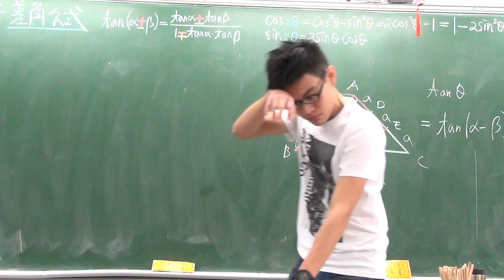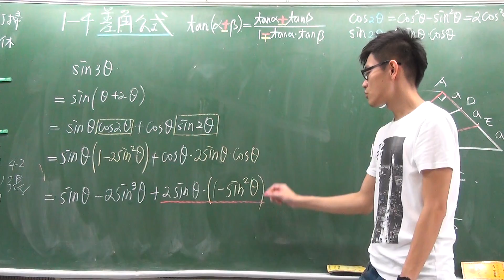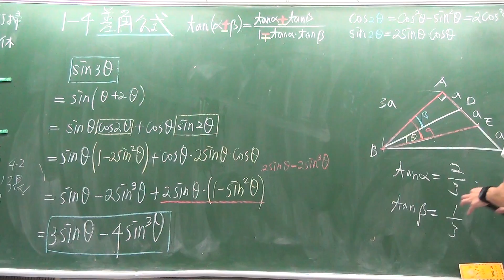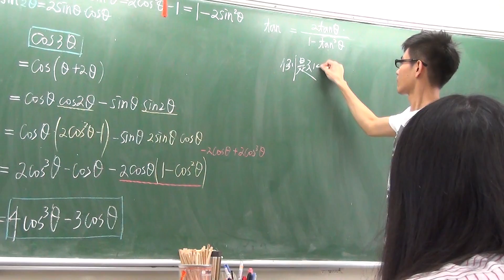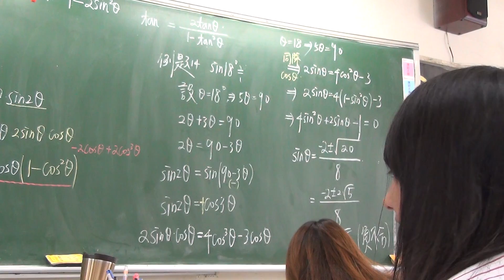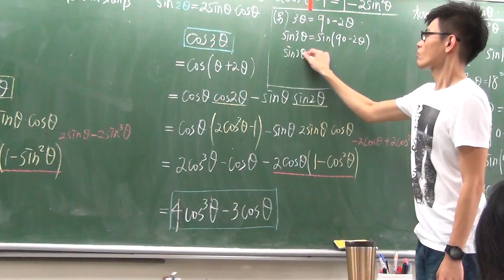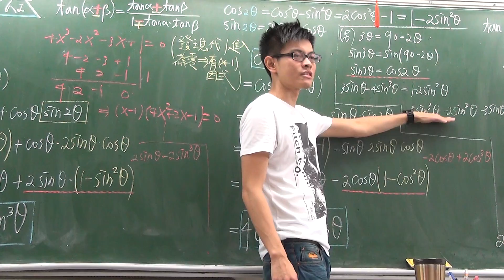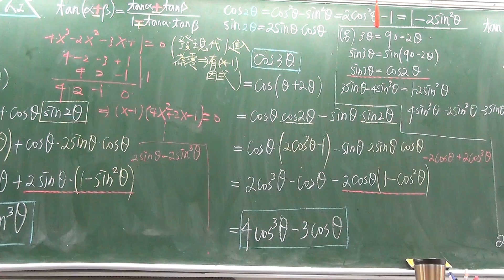三角函數 1 4 3倍角公式